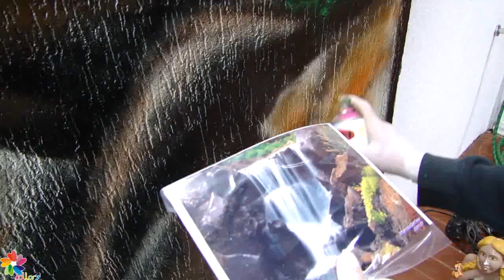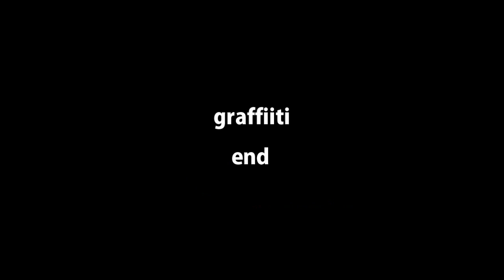End collors crew